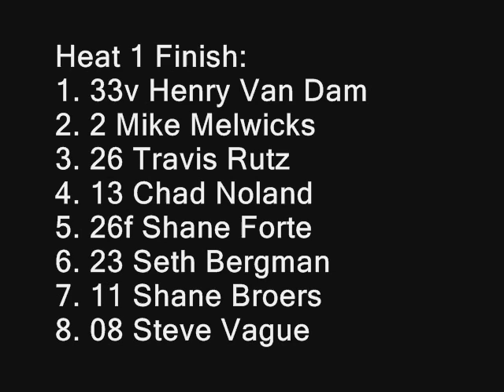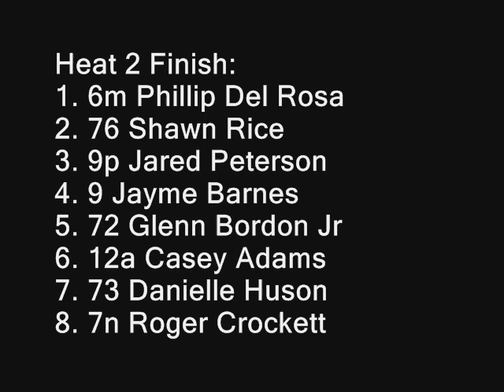7-19-08 Ascs Nw Region Heat Races #1 & 2 Grays Harbor Raceway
7-19-08 Ascs Nw Region Heat Races #1 & 2 Grays Harbor Raceway Evergreen State Sprint Challenge Night #2